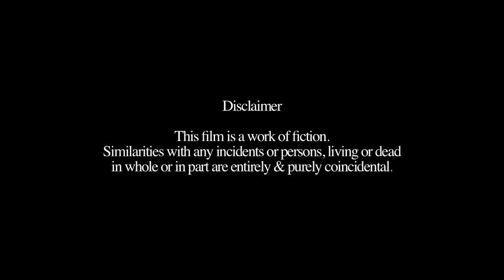Papa We Love You Too | Jimmy Shergill | Lekh Tandon | Kabir Sadanand | Short Film | HD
The hit Director-Actor Jodi of movie Fugli, Kabir Sadanand, and Jimmy Shergill is back with a Short film based on the unconditional bond of father and son. In the film ‘Papa We Love You Too’, Jimmy
Shergill (as a father) is busy with his work and unable to give time to his son played by Arya Kabir Sadanand. Arya then decided to earn a day from his father’s busy schedule. The story unfolds with all the things that Arya does to earn a day in his father’s life. Whether or not
he will succeed? Watch the movie for the short and sweet relationship of father-son.

Cast: Jimmy Shergill, Lekh Tondon, Arya Kabir Sadanand
Directed By: Kabir Sadanand
Produced By: Satish Sanpal, Rajesh Rupawat & Dr. Ankur Jain
Written by - Manu Chobe, Kabir Sadanand
Editor - Sachin Shinde
DOP: Hardeep Sachdev
Digital Partner
Special Thanks: Vanita Jain